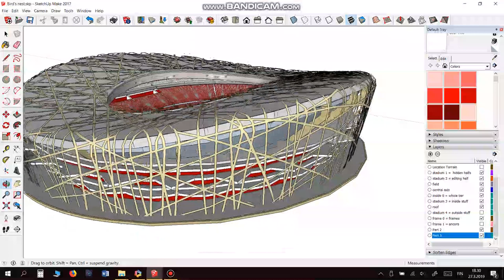How to build Beijing National stadium scale model (Part 1/3)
Beijing National stadium (also known as "Bird's nest") is designed by architects Herzog & de Meuron. It hosted the 2008 Olympic games. Now I'll try to build it into the scale of 1:500

Required materials:
- 3 mm Foam board
- 2 mm Balsa wood
- Gray concrete effect spray
- Modelling compound
- Brown paint
- Grass fibres
- White glue
- Hot-setting glue